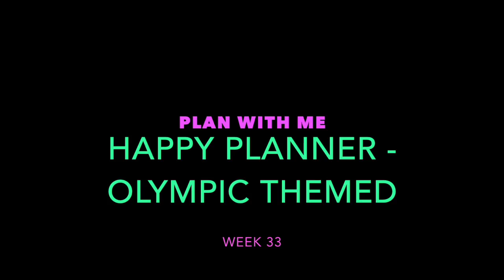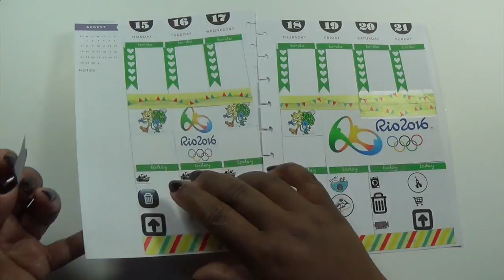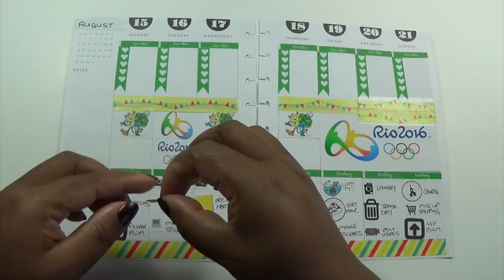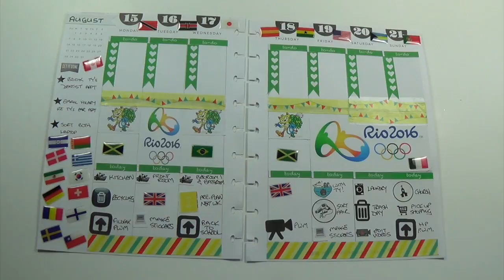Plan With Me wk 33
Plan with me in my Happy Planner

Olympic Theme week

Items used:

Stickers - DIY, MAMBI, Paperchase and Etsy
Washi - Paperchase and Poundland